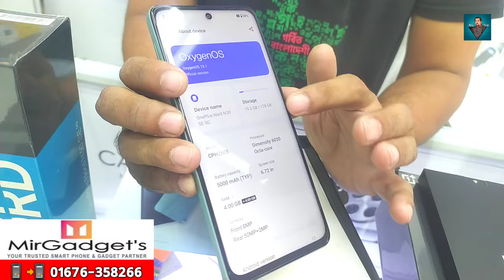এবার মার্কেট কাঁপাবে OnePlus Nord N30 SE 5G || OnePlus Nord N30 SE 5G Price In BD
Shop Name : MirGadget's
Address : Tropical Malek Heritage
34/35, Dhakeshwari Road, Dhaka-1211

OnePlus Nord N30 SE 5G Review & Price ,